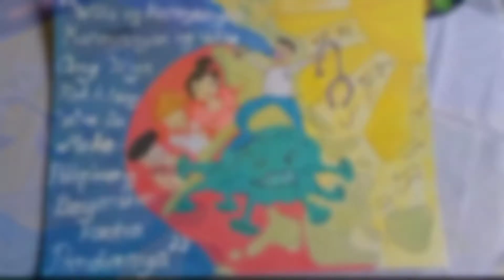ED201 |POSTER MAKING